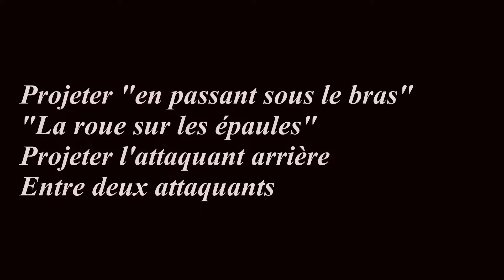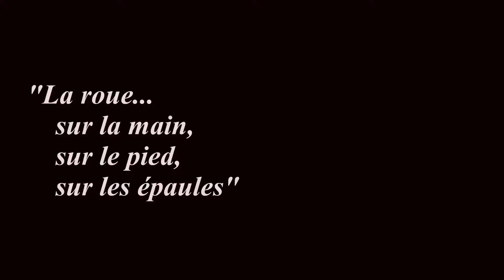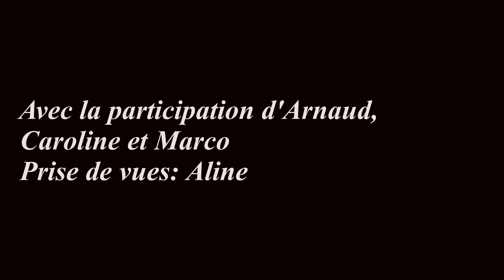La voie martiale - 16 - Projection sous le bras, roue sur les épaules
Amener au sol « en passant sous le bras » – Projection « la roue sur les épaules » – Projeter le partenaire arrière : la Spirale – Entre deux attaquants